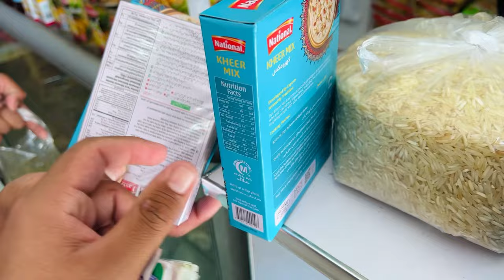England 🇬🇧 Janay Say Pehly Family Kay Sath Akhri Iftar Dinner